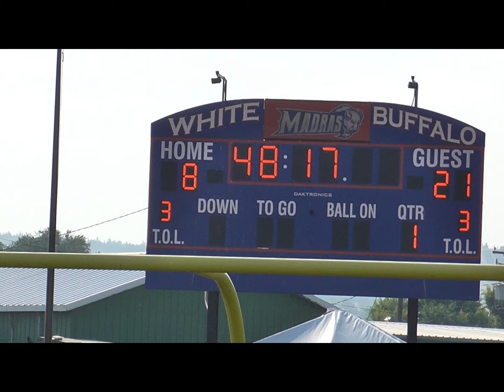Eclipse2017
Eclipse 2017 from Madras Oregon